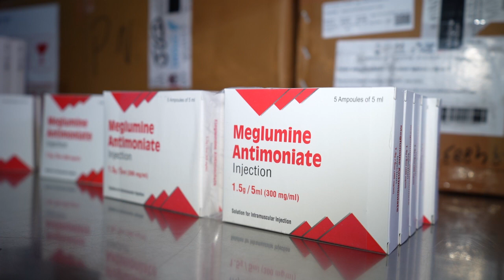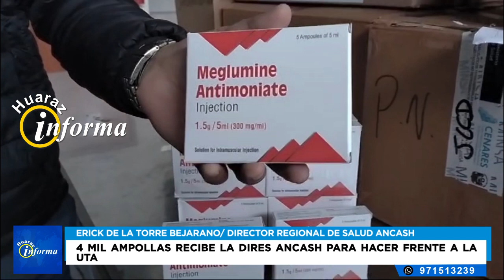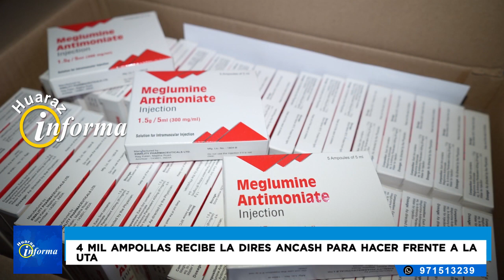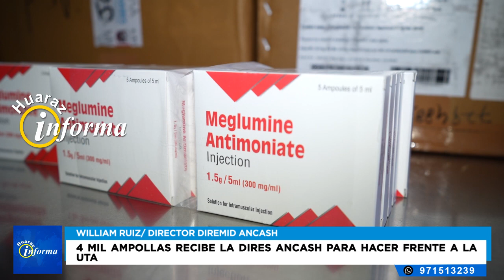4 mil ampollas recibe la dires ancash para hacer frente a la uta